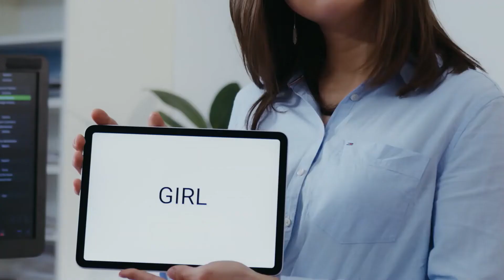DOES YOUR GRANDMOTHER CARRIED YOU IN HER WOMB / உங்க பாட்டி அவங்க கருவில் உங்களை சுமந்தார்களா ?